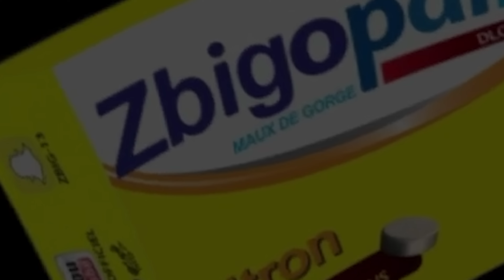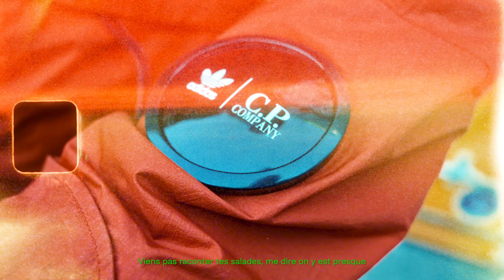Zbig - Zbigopaïne # 2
Deuxieme dose deuxième extrait de la série de freestyle Zbigopaïne pour les zanekkkkk 💊💊🙈
Merci à tous la miaffiii 🫵🏼🙏🏼💯c’est ici que sa va se passer🌪️🔥dlg